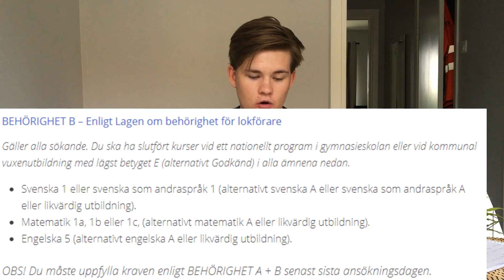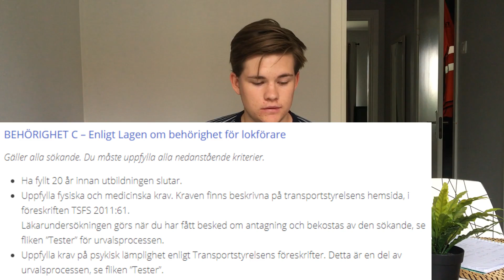Hur fungerar intagningen till lokförarutbildningen??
Hej på er! I denna video berättar jag lite om hur intagningen till lokförarutbildningen går till. Förklarar vilka behörigheter som krävs för att kunna söka samt hur min intagningsprocess gick till!

Detta är den första videon som jag kommer kalla för "Specialare",  i dessa videor kommer jag fördjupa mig lite mer i ett specifikt ämne inom lokförarutbildningen eller lokföraryrket.
Har ni några tips på ämnen som skulle vara intressanta så får ni mer än gärna berätta för mig, de gör ni enklast genom att lämna en kommentar här under! :)

Hoppas ni gillar den så får ni ha det bra tills nästa gång!

//Jesper